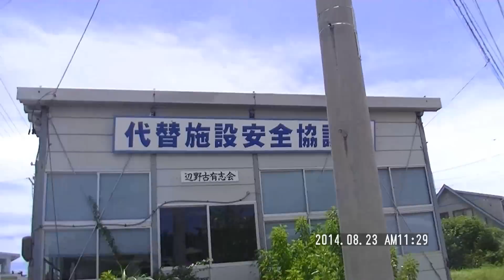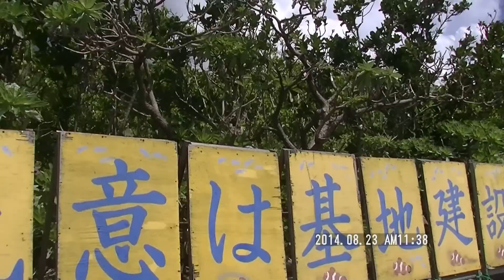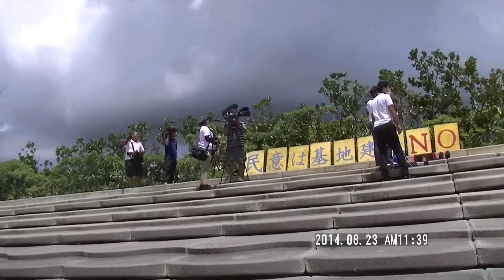那覇から辺野古の座り込みテントまでの行き方